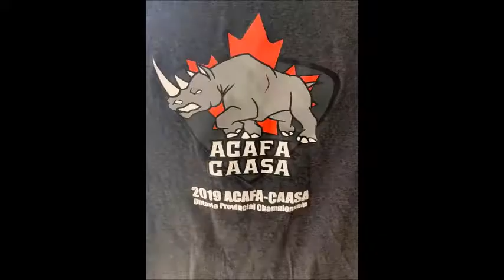Mike Martelle - 2019 ACAFA-CAASA Ontario Provincial Championship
August 31, 2019. Cornwall, Ontario, Canada. 4th place, Heavyweight Masters.